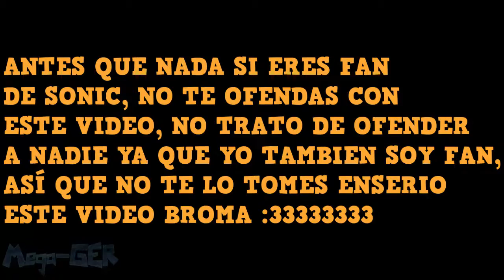EL FANDOM DE SONIC ME ATACA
¡ NO SE QUE DECIIIIIR !